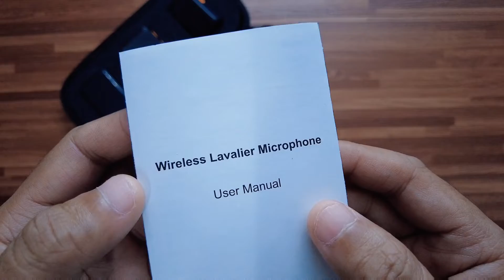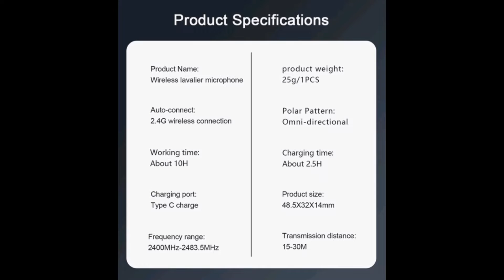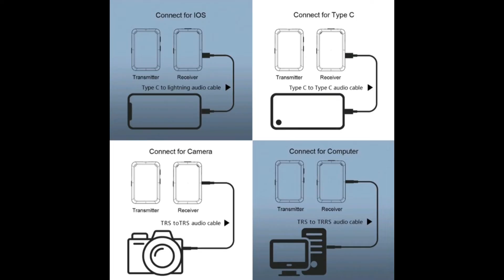Wireless Mic untuk Kamera, Smartphone & Komputer | Murah, Design Cantik!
Vlog kali ni aku unboxing & review Wireless Mic yg berbaloi dibeli. Jom tgk. Selamat menonton semua!👍🏻👍🏻

Equipments:
CAMERA: